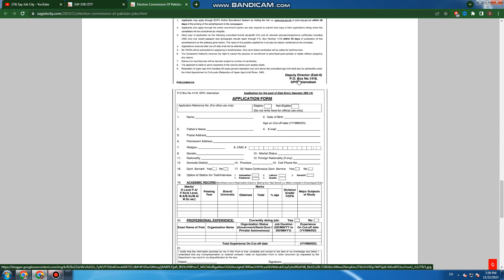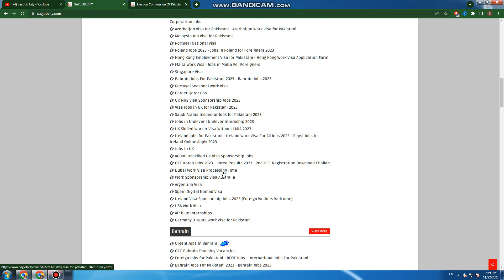Election Commission of Pakistan 2023 - ECP Jobs 2023 Apply Online -How to ECP Jobs 2023